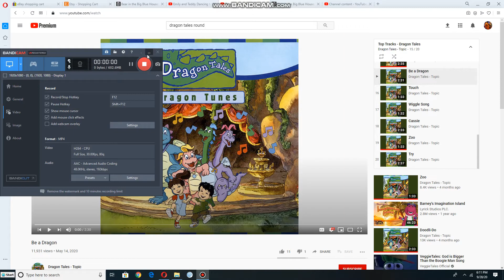Emily and Teddy dancing to Be A Dragon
this is songs from dragon tales